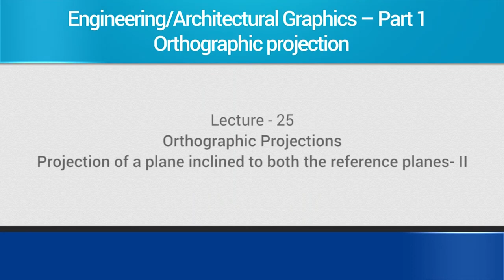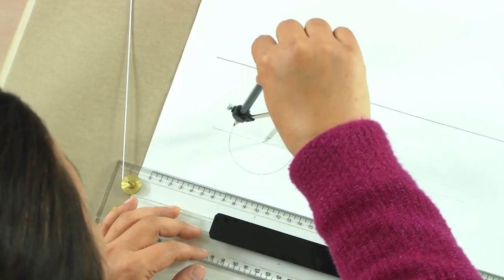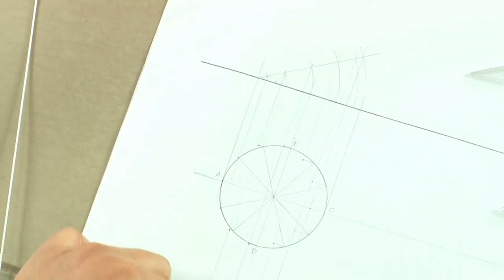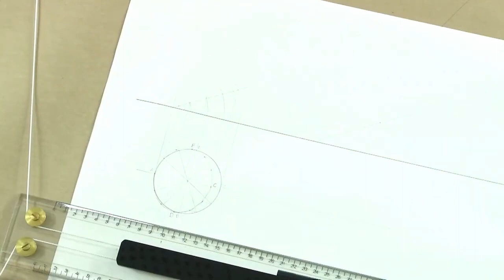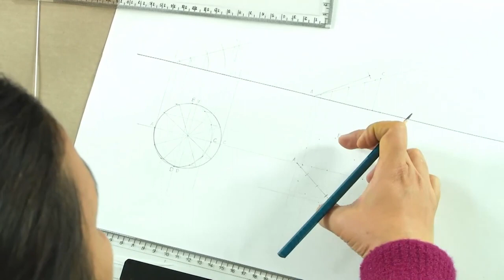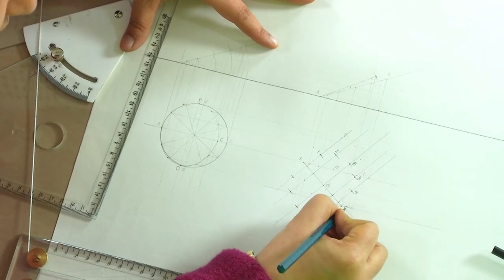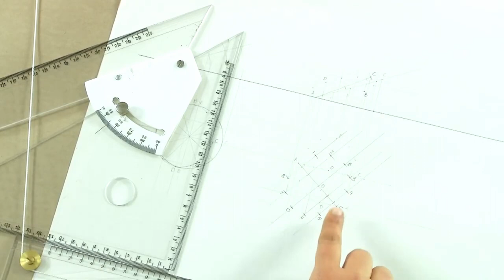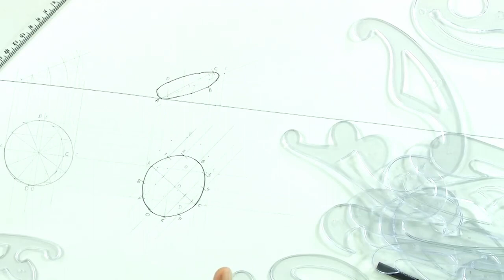Projection of a plane inclined to both the reference planes - II